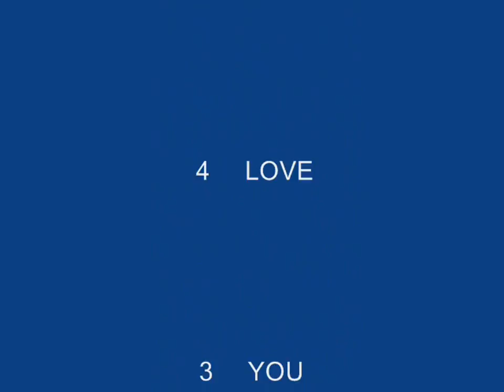Kodivayal mani.c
Mani kodivayal